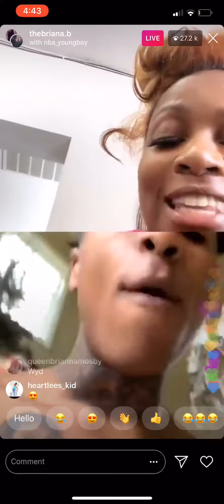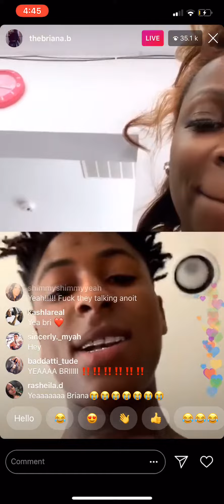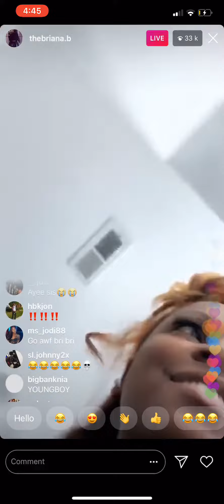NBA youngboy reacts to girl tattooing his face on her arm